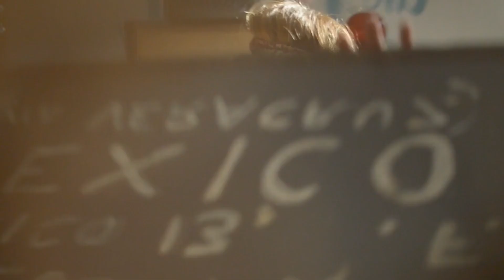Beautiful Women Daily Routine Home Work Edition